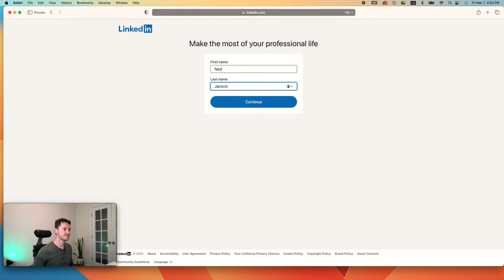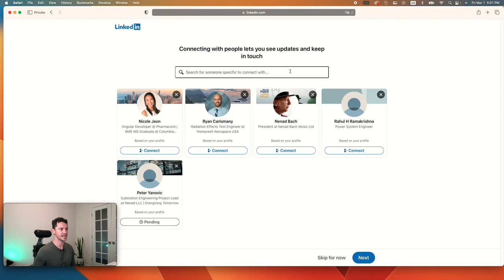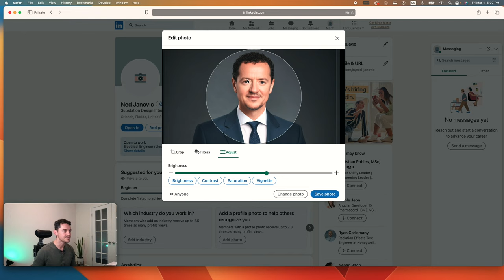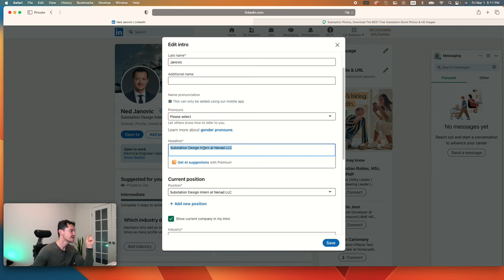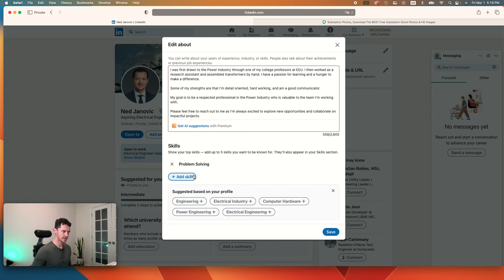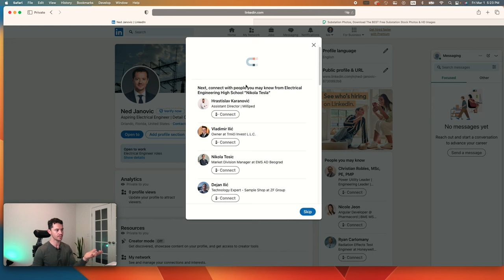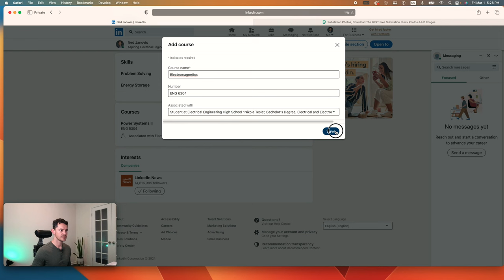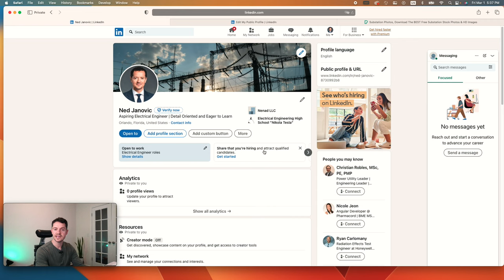Electrical Engineering LinkedIn Profile Created From Scratch in 29 Minutes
Follow along as I build a new LinkedIn profile for EE's in under 30 minutes. From uploading your picture to your title, about section, projects and classes, I'll walk you through each step, ensuring your profile stands out in the competitive job market.

⌚️- Timestamps
00:13 - Account Setup
08:09 - Profile Photo
10:21 - Background Photo
12:44 - Headline and Introduction
16:10 - About Section
20:49 - Project Section
26:08 - Recommendations